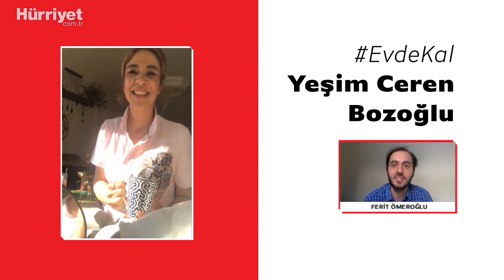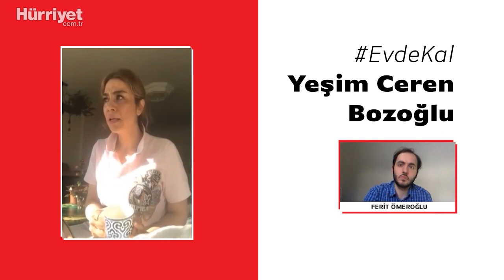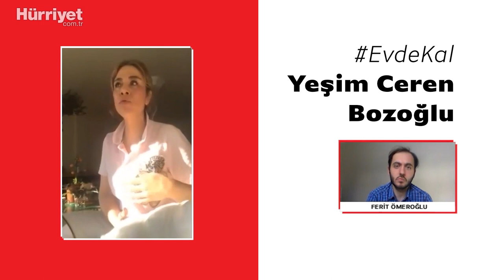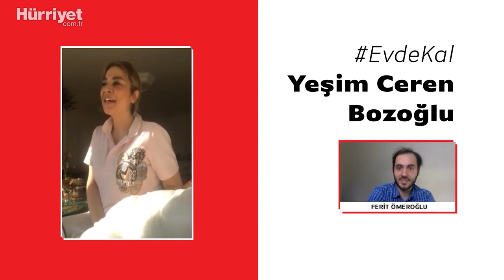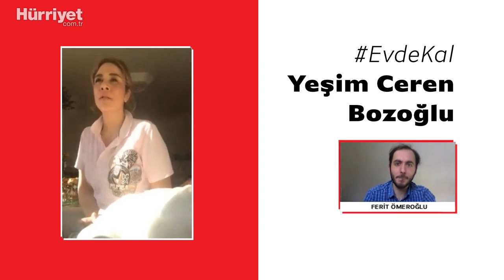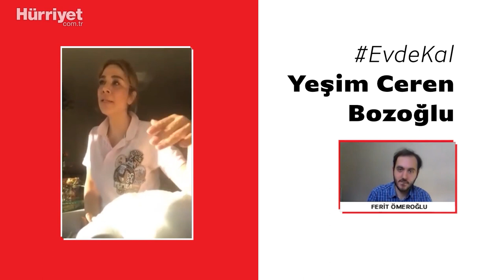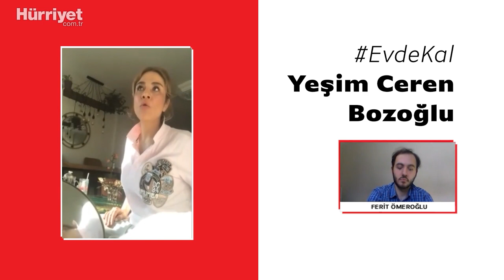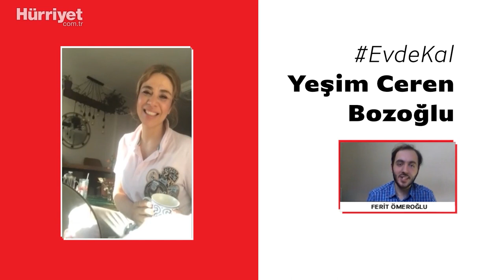Yeşim Ceren Bozoğlu: Dayak Yemeyi Kabul Ediyorum I Ölmüyorsan Devam Ediyorsun!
Doktorlar dizisinde Gestapo karakteri ile milyonlarca dizi seyircisini etkileyen sanatçı Yeşim Ceren Bozoğlu verdiği kilolar ve hayatında çektiği zorluklarla da adından sıkça söz ettiriyor. Hurriyet.com.tr'den Ferit Ömeroğlu'na konuşan Bozoğlu, verdiği cevaplarla yeniden gündeme oturacak. İşte o sözleri...